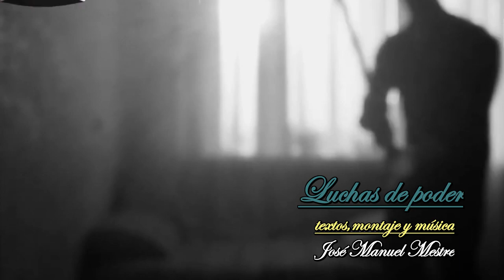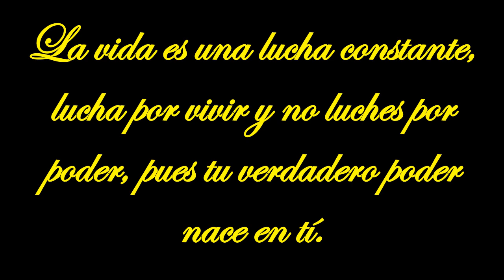SHOWMANMESTRE - LUCHAS DE PODER -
LA VIDA ES UNA LUCHA CONSTANTE, LUCHA POR VIVIR Y NO LUCHES POR PODER, PUES TU VERDADERO PODER NACE EN TI .
 LUCHA POR VIVIR Y VIVE PARA LUCHAR...